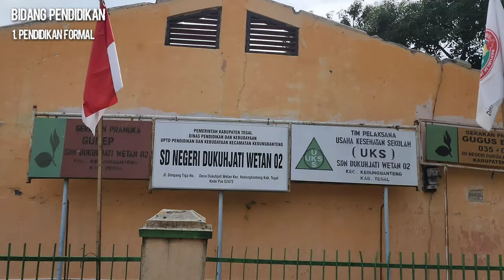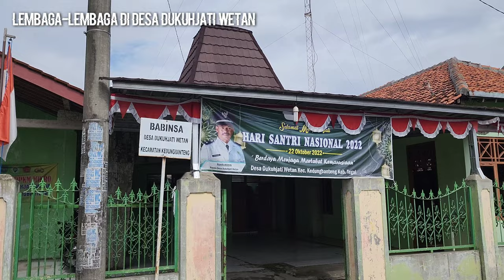Profil Desa Dukuhjati Wetan Kec. Kedungbanteng Kab. Tegal I KKN UIN KH. ABDURRAHMAN WAHID PEKALONGAN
KKN ANGKATAN 54 TAHUN 2022
UIN K.H. ABDURRAHMAN WAHID PEKALONGAN
VIDEO PROFIL DESA DUKUHJATI WETAN

Disusun Oleh Kelompok 45 :
1. Chica Oktafiani (4219151)
2. Bintan Arini Subekti (2819077)
3. Vina Fitriana (2319177)
4. Khofifatul Amaliya (1219108)
5. Muhammad Tantowi (3619028)
6. Nurul Hidayah (3619012)
7. Nafiul Ilmi (2319223)
8. Dita Umi Karimah (3119013)
9. Hidayatusyifa Nuzula (2519061)
10. Hafidh Ivansyah (2319044)
11. Siti Aisyah Damayanti (4119018)